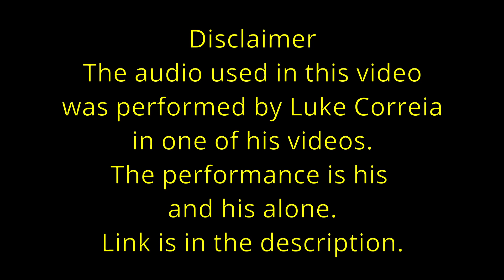Evan's Proclamation! (OC Animation)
So, the OCs return. Evan went to the park by the water in the city and... well it didn't help him all that much. Also I've always pictured him with Luke Correia's voice.